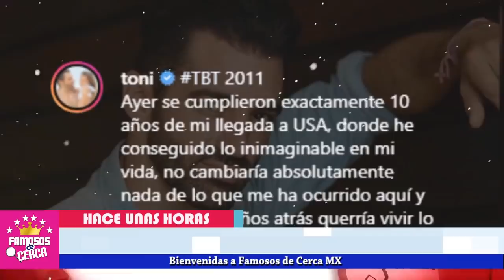😱 Toni Costa ( 𝗡𝗢 𝗦𝗘 𝗘𝗦𝗣𝗘𝗥𝗔𝗕𝗔 𝗘𝗦𝗧𝗔 𝗦𝗢𝗥𝗣𝗥𝗘𝗦𝗔 ) de Adamari Lopez En su CUMPLEAÑOS 😮🤫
Adamari Lopez con esto confirma que todavia siente algo por Toni Costa.

 BIENVENIDOS!!!
suelta la sopa
televisa
exclusivas
venga la alegria
tv azteca
polemica
chismes
Entertainment
farandula mexico

adamari lópez antes y después
adamari lópez 2020
adamari lópez y toni costa
adamari lópez delgada
adamari lopez facebook

toni costa y su hija
noticias actualizadas de toni costa
noticias actualizadas de adamari lopez